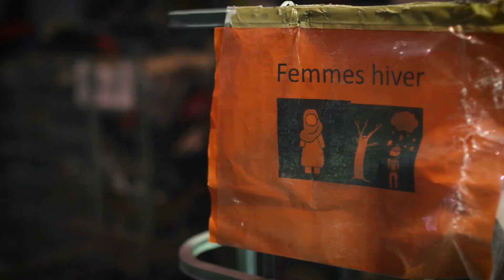Zero Afval Challenge - 6e vorming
Bezoek aan het kleding en voorwerpen sorteercentrum van Oxfam-Solidariteitste Challenge EP6